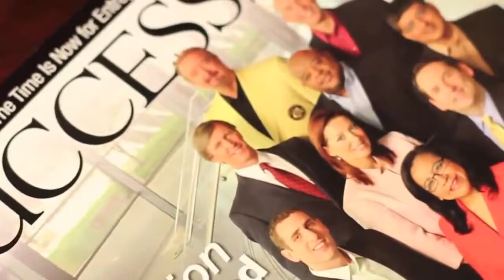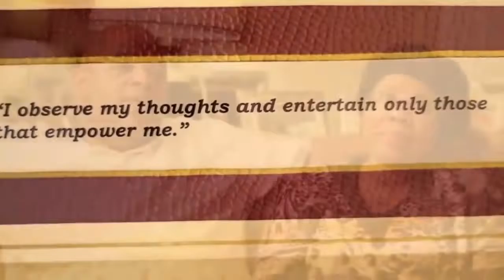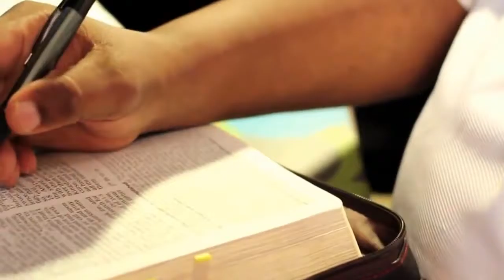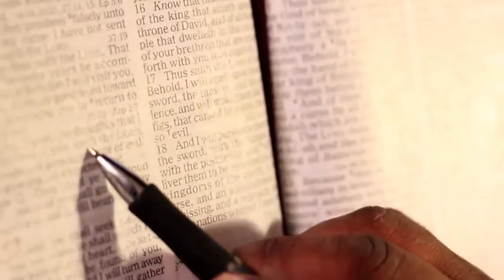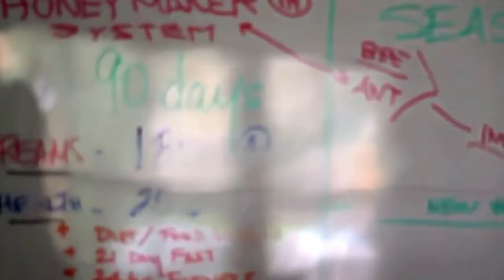Pastor becomes Millionaire with Ambit